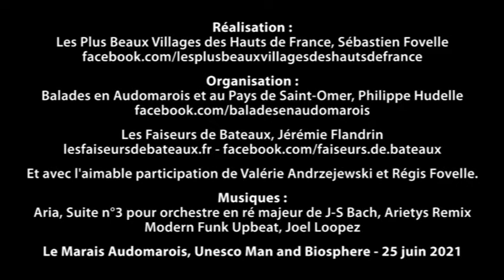Le Marais Audomarois, le 25 juin 2021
Le Marais Audomarois, Unesco Man and Biosphere, le 25 juin 2021 (Pas de Calais, Pays de Saint-Omer). Merci à Balades en Audomarois et aux Faiseurs de Bateaux pour l'organisation de cette mémorable balade !